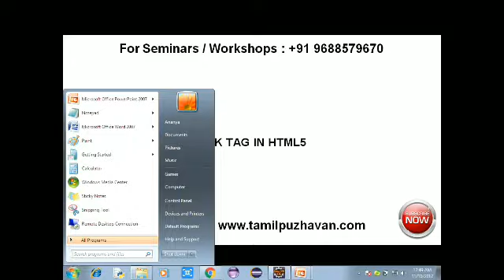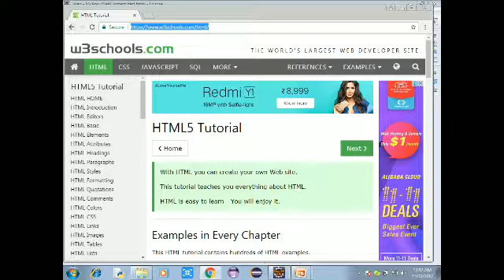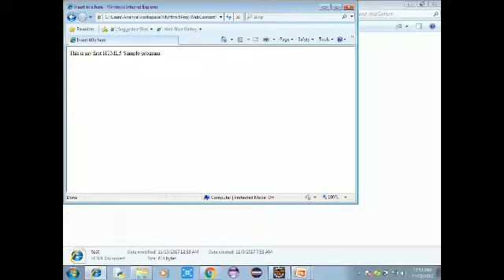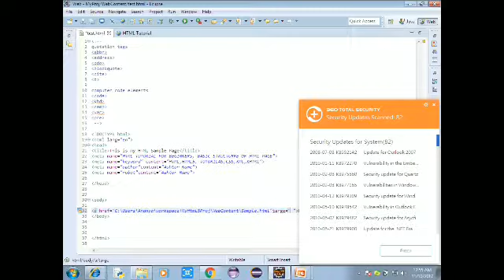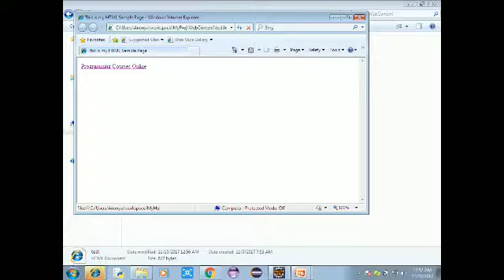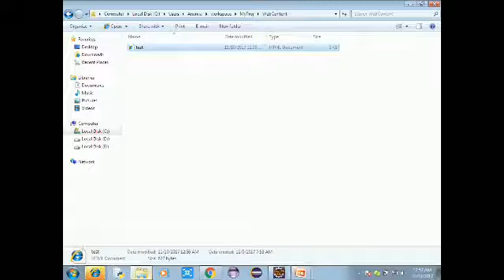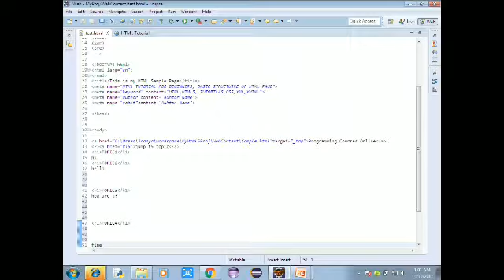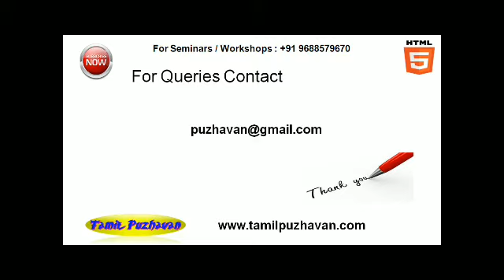HTML5 LESSON007 LINK TAG(தமிழ்)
HTML 5 IN TAMIL